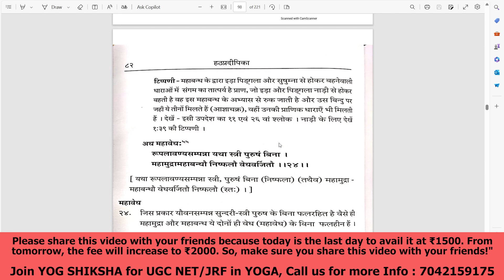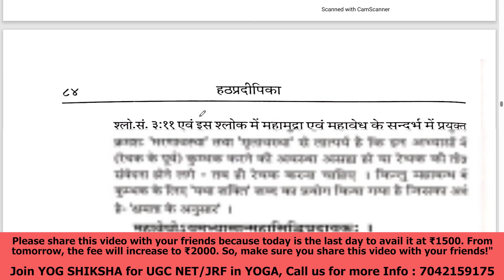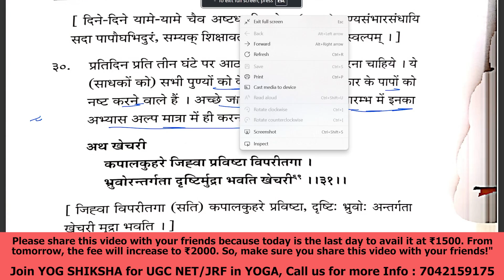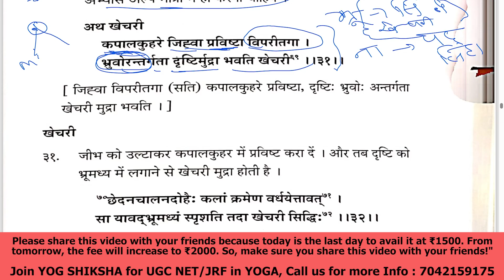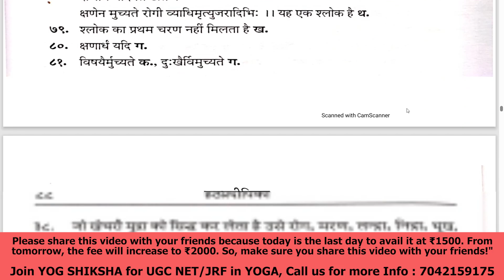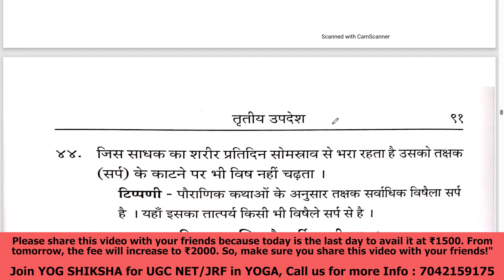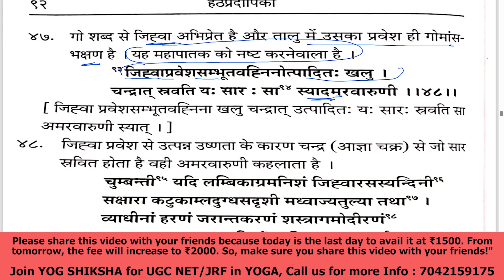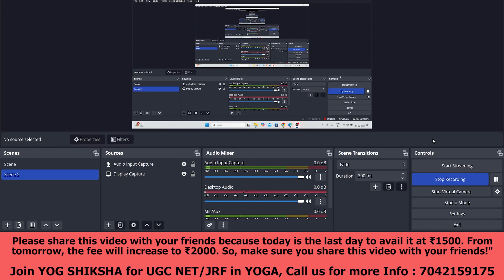Quiz and HATHPRADIPIKA LECTURE 07 FOR UGC NET YOGA DECEMBER 2024 | BATCH STARTED FROM 1ST JULY 2024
Join Us if you are preparing for NTA UGC NET/JRF in Yoga. On this channel you will find unique question and updated study material related to UGC NET exam.